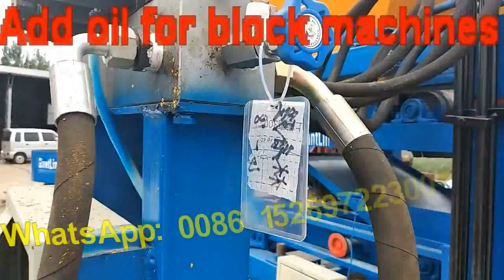show location to add oil for QT4-18 automatic hydraulic block machine gear box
Skype: roger_gaor
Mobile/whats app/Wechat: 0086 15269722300